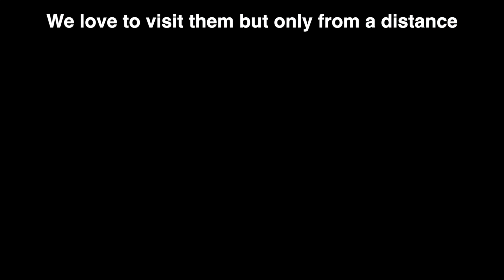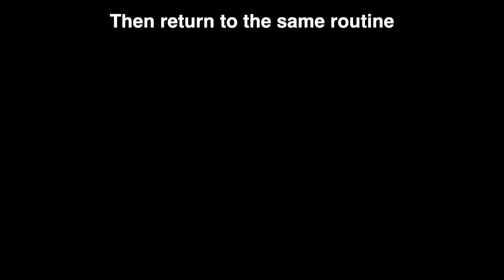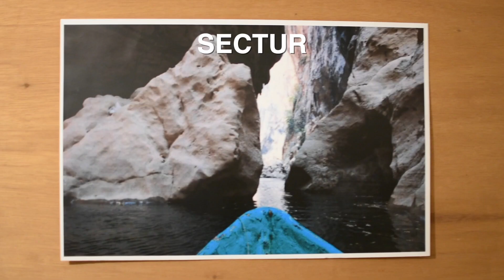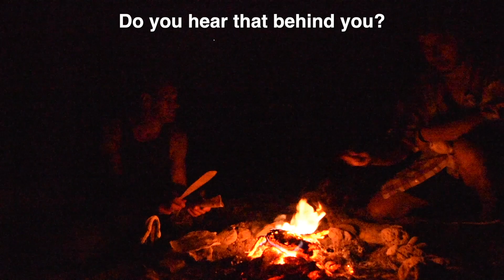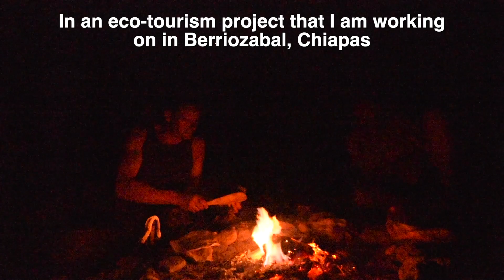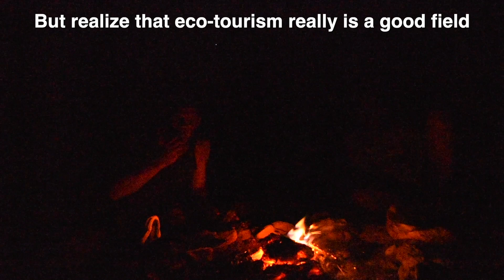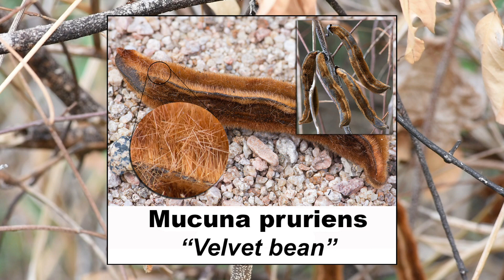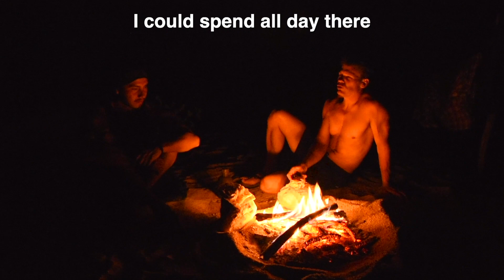VIDA: Chiapas Expedition - Caves, Bats and Waterfalls (Days 1 and 2)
Two friends go on an epic adventure into Rio la Venta Canyon in Chiapas, Mexico to explore areas they hadn’t yet seen, practice survival skills, and search for answers to profound questions to topics of freedom, health and life. This video covers days one and two of the 6-day expedition and reveals caves that serve as a den for wild animals including bats and a visit to a spectacular waterfall known as “La Conchuda”. Rio la Venta Canyon is home to unique wildlife and beautiful diverse flora, some of which is featured in this video. This video will take you on an intimate journey with us.

Follow David on Instagram @davidescobar
David’s YouTube channel:

Camera: Nikon D7200
Sound: Zoom H4N
Editing: Final Cut Pro X on MacBook Air
Location: Chiapas, Mexico